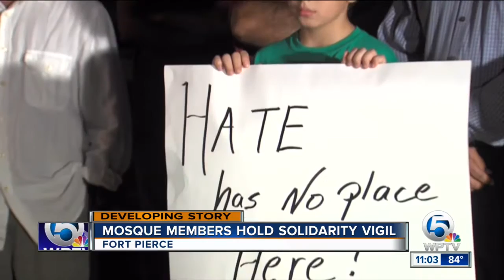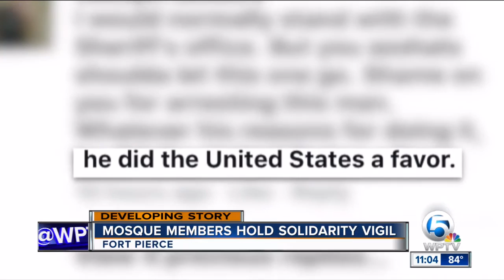Mosque members hold solidarity vigil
In Fort Pierce